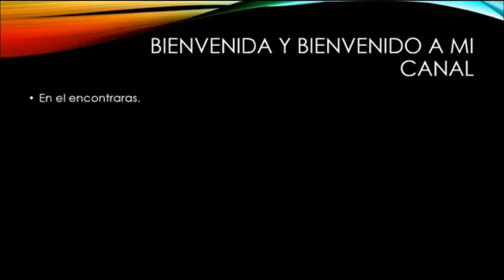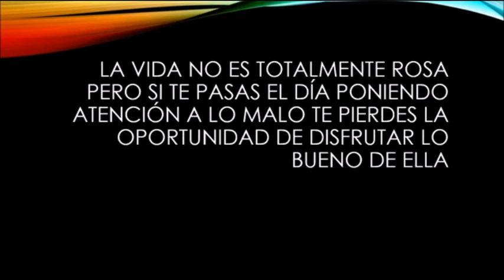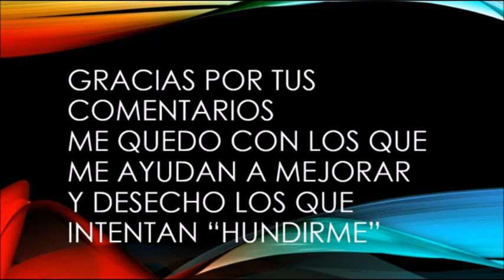Esika Campaña 11 2017 México